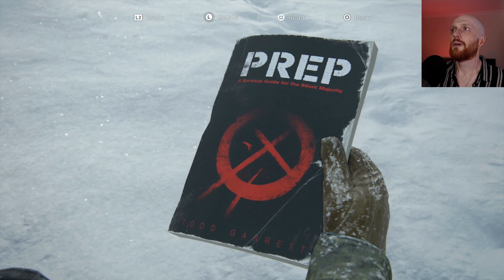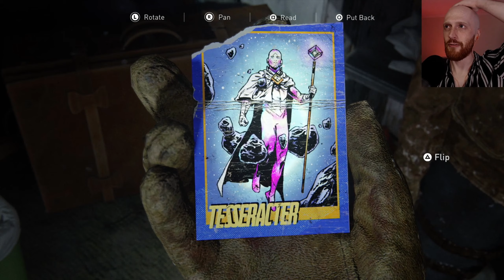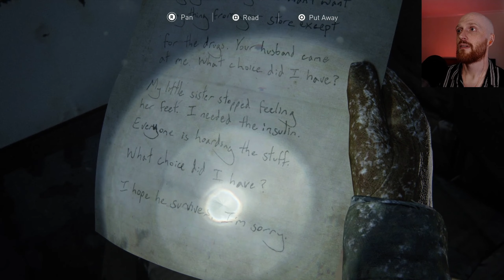6/10 | The Last of Us Part 2 | Ep. 2 (Blind Play-through)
WARNING - This Game may contain content not appropriate for all ages, or may not be appropriate for viewing at work: Strong language, blood and gore, intense violence, nudity, sexual content and the use of alcohol and tobacco.

Hi! I'm MadMatt Lugos, I'm starting a let's play channel to share my experiences in single-player story focused games. I'm a slower player who likes to take time to absorb the story and lore in games like the Witcher 3, Bloodborne and Horizon Zero Dawn. I grew up playing the PS1 era Final Fantasy games (my favourite is FF8, sorry) and enjoy escaping into game worlds in my spare time. Join me as I start a new adventure in the dark and violent world of The Last of Us Part 2.

After a deadly journey across post-pandemic USA, Ellie and Joel settle down in Wyoming.

Living in a thriving community gives them stability, despite the threat of the Infected and desperate survivors.

When a violent event disrupts the peace, Ellie begins a relentless journey for justice. Hunting those responsible, she’s confronted by devastating physical and emotional repercussions of her actions.

• Discover an emotional story challenging your notions of right and wrong.
• Adventure in a beautiful, dangerous world from peaceful mountains to overgrown ruins.
• Experience action-survival gameplay of tense melee combat, fluid movement and dynamic stealth.